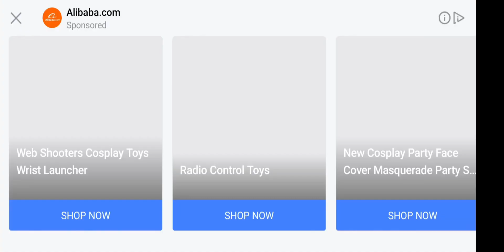HILLS OF STEEL : NEW EVENT CHALLENGE - COLLECT MORE GEMS- ALL TANKS ONE BY ONE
The most addictive physics based tank game ever made! And it’s free! Race your way through the hills and crush your enemies with steel. If you love driving with heavy vehicles and shooting, this is your game!

Features:
 Destroy! - Shoot Physics Based Projectiles!
 Unlock! - Try out all of the tanks!

Hills of Steel is free-to-play, but there are optional in-app purchases available for players who like to extend their experience even further.